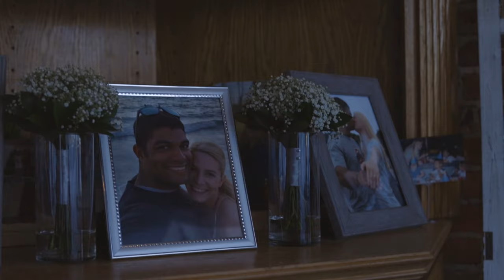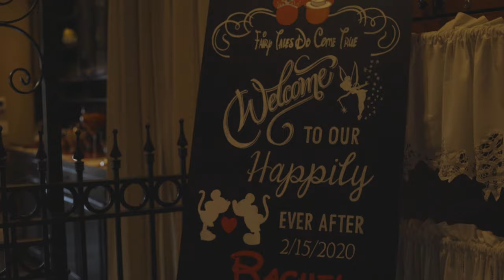Rachel & Marcus Redmond | Wedding Film | February 15, 2020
Wedding video shot for Rachel and Marcus Redmond

Shot on a Canon EOS R